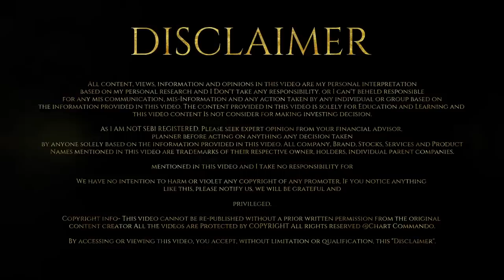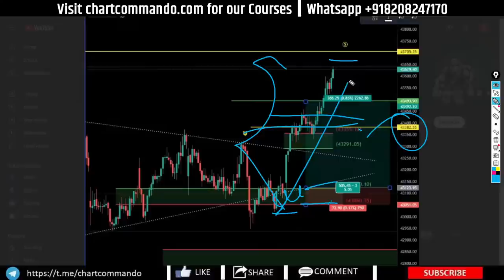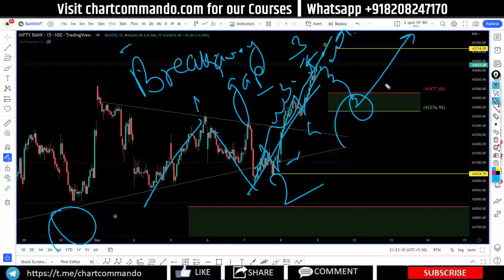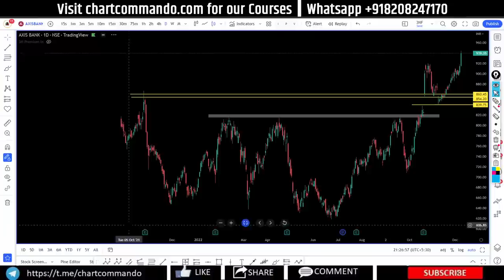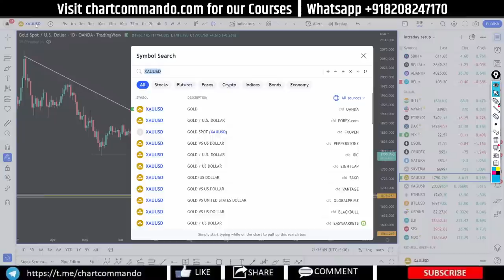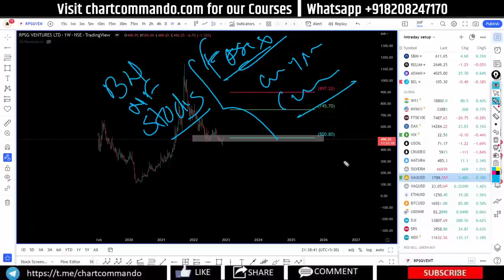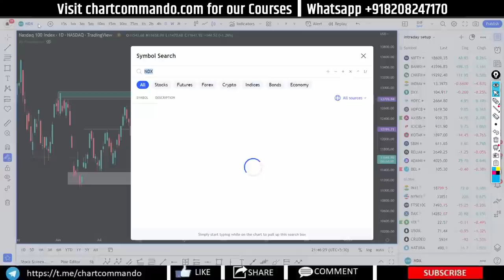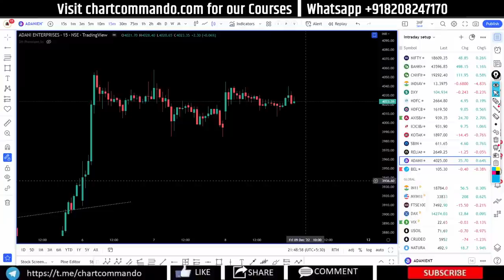Should Investors Follow FII ? | Nifty BankNifty & Stocks Analysis for 08-12-2022 | Chart Commando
Open demat account-: डीमैट खाते के साथ आपको मिलता है मुफ्त VIP analysis group और stock market basic course और साथ ही साथ  0 brokerage for equity & Mutual funds.

अगर आप सीखना और कमाना चाहते हैं, तो हमारे कमांडो VIP analysis group से जुड़िए.

Your privacy is very important to us, and we will never sell or share any of your private data with anyone.